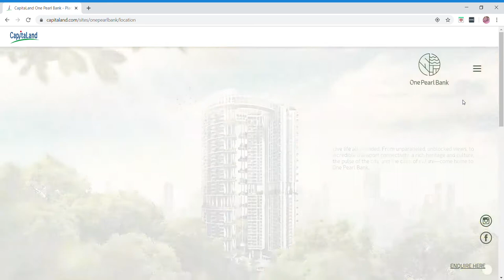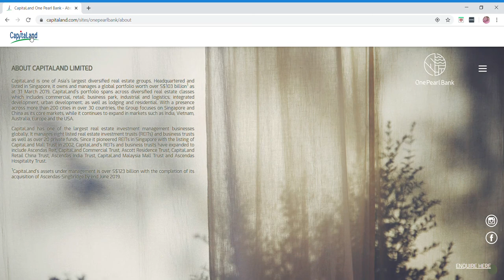Sixtrees | Official Web Development for CapitaLand - One PearlBank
Sixtrees produced all 3D Artist Impression content (Perspective Renderings and Animation) as well as developing official project website for One Pearlbank.